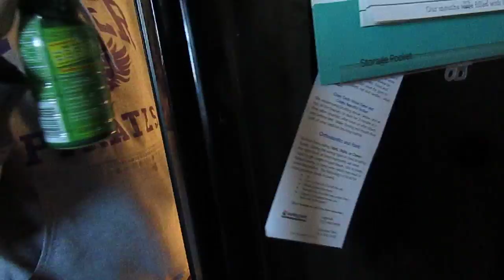Making The Poision